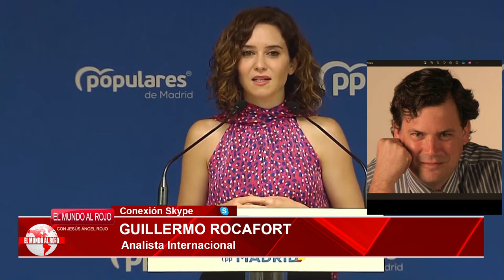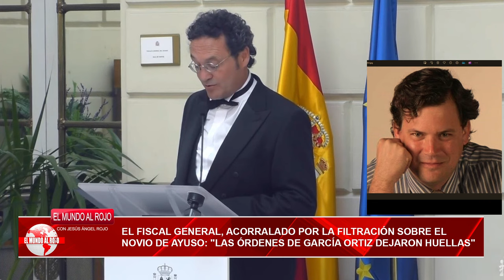🔴García Ortiz acorralado por la filtración sobre el novio de Ayuso: sus ordenes dejaron huellas🔴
En este video, hablamos sobre la filtración de información comprometedora del novio de la presidenta de la Comunidad de Madrid, Isabel Díaz Ayuso. El periodista García Ortiz fue acorralado por esta filtración, y reveló que las órdenes de Ayuso dejaron huellas en su investigación.

Descubre más detalles sobre este escándalo político en Distrito TV. Nosotros te mantenemos informado sobre las últimas noticias y polémicas en el mundo del espectáculo y la política. ¡Sigue nuestro canal para estar al día!